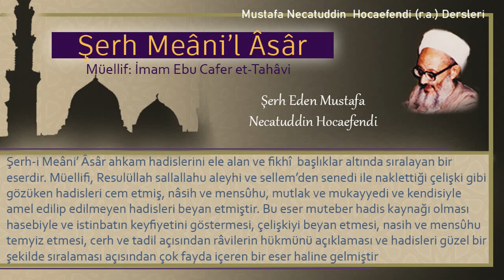272 | Yemini reddetme | Mustafa Necatuddin